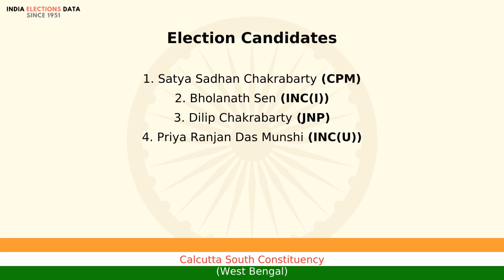Calcutta South Constituency West Bengal loksabha Election Result 1980 Satya Sadhan Chakrabarty CPM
loksabha election 1980 results, for Calcutta South Constituency, West Bengal, where winner is Satya Sadhan Chakrabarty, from political party CPM. Watch the video to know more information about other candidates, voters count, etc.